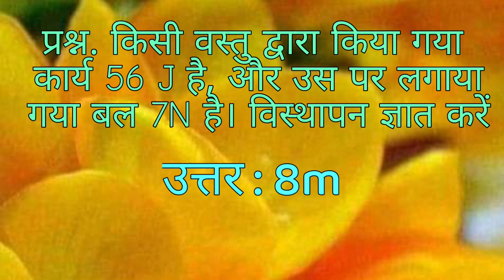RRB Group D Exam 2022 : सामान्य विज्ञान के इन महत्वपूर्ण प्रश्नों पर डालें एक नजर